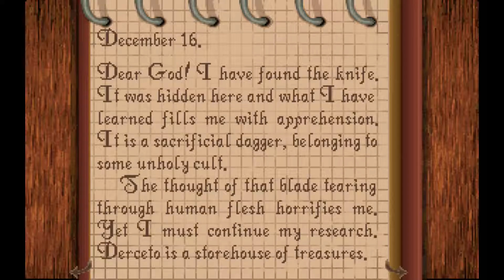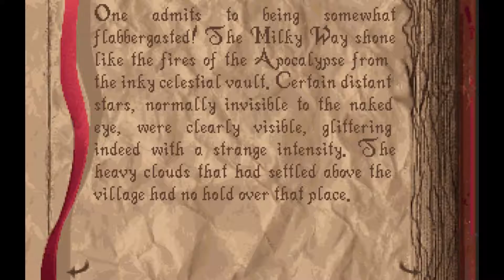Alone in the Dark (1992) Part 02 | Too Much Gaming